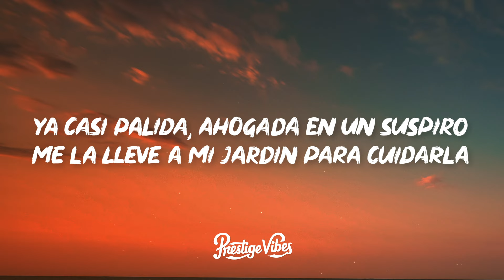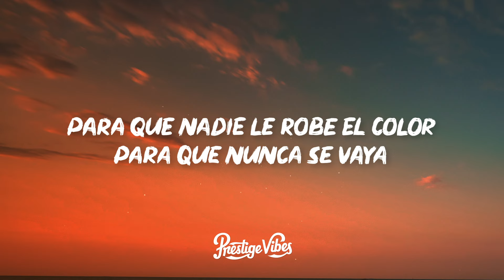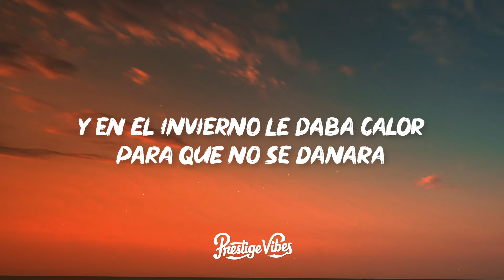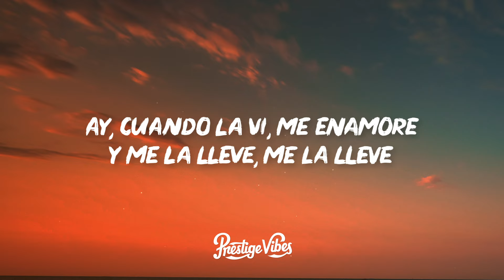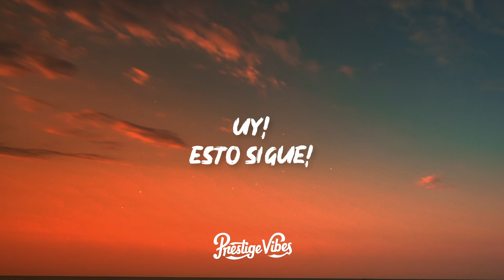Marc Anthony - Flor Pálida (Letra/Lyrics)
🎤 Letra: Marc Anthony - Flor Pálida

Halle una flor, un día en el camino
Que apareció marchita y deshojada
Ya casi pálida, ahogada en un suspiro
Me la llevé a mi jardín para cuidarla.
Aquella flor de pétalos dormidos
A la que cuido hoy con todo el alma
Recuperó el color que había perdido
Porque encontró un cuidador que la regara.

Le fuí poniendo un poquito de amor,
La fuí abrigando en mi alma
Y en el invierno le daba calor
Para que no se dañara.
De aquella flor hoy el dueño soy yo
Y he prometido cuidarla
Para que nadie le robe el color,
Para que nunca se vaya!

De aquella flor surgieron tantas cosas,
Nació el amor que un dia se había perdido
Y con la luz del sol se fue la sombra,
Y con la sombra la distancia y el olvido.

Para que siempre este cerca de mí,

Y en el invierno mi jardin decoro!
Ay, cuando la vi, me enamore y me la lleve, me la lleve!
Ay, Puerto Rico!"